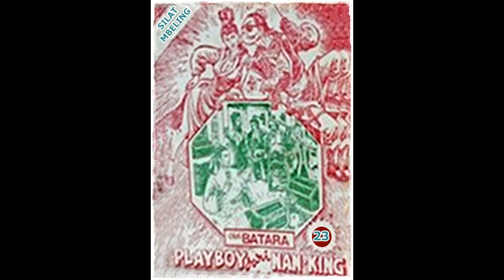Seri Cerita Silat Playboy Dari Nanking Jilid 23